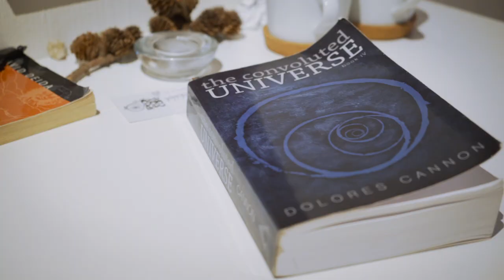Ditching the U.S - Let's talk about how to live with a Self Mastery lifestyle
I'm leaving the U.S, waking up on a boring Sunday, and leaving again to work on a film. AND I share important insights on how to live by your own terms, become independent and learn how to reach Self Mastery.

Learn how to live authentically on your terms and not letting your parents, grandparents, teachers and other "system authorities" dictate how you should thrive and succeed in your life. Learn how to create new opportunities for yourself and make new things happen in life.

If you're tired of the "system", take control of your life, learn the 7 steps to Self Mastery.

You can also see my content on Facebook and Twitter. Here you go: